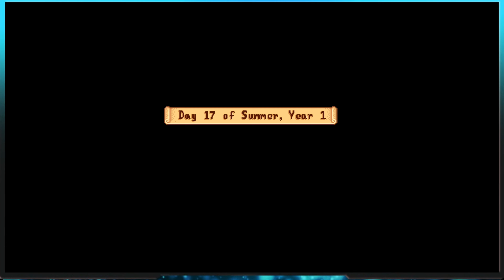Stardew Day 45 - No Commentary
Daily Stardew adventures, trying to level up as fast as I can and make all the monies!

For more videos, special stream times and more!

I have a place for merch and/or tips too!

These are a few of the ways to support me and help me grow and create better content!